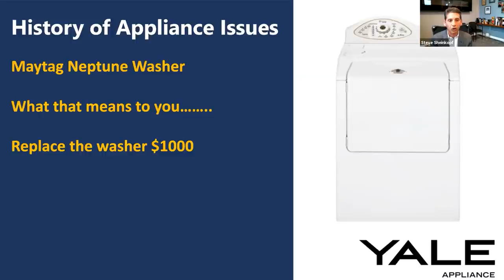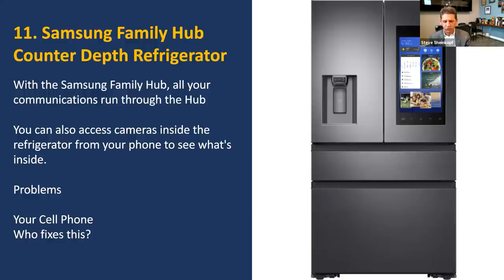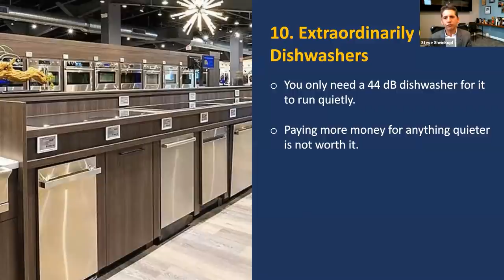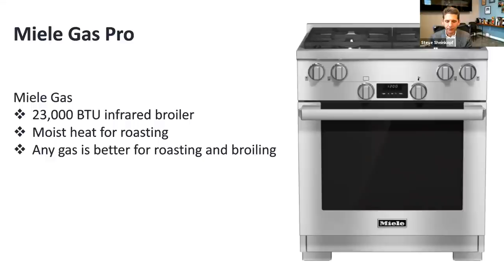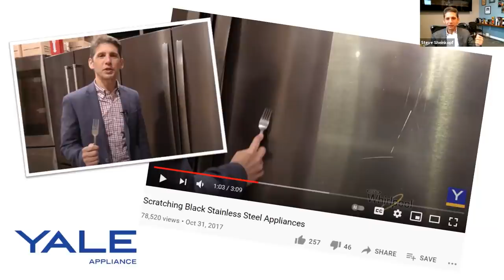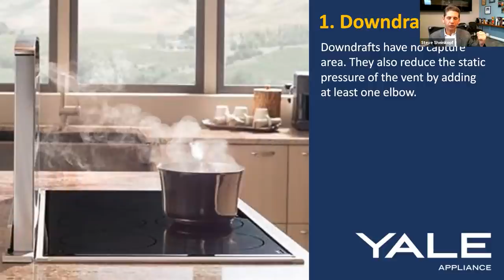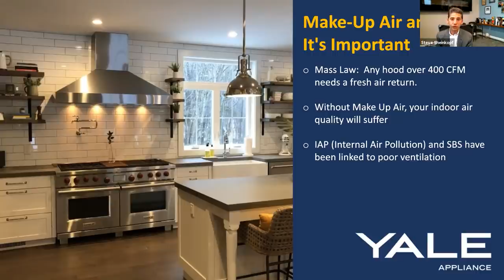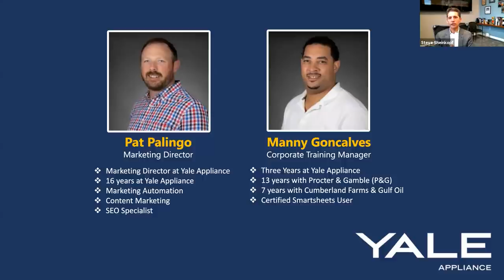12 Appliances You Shouldn't Buy | July 2021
In this webinar, you'll learn the 12 appliances you should never buy, bad ways to vent, and trends to avoid.

In addition use the resources below to continue your research or contact our team.

📘 Popular Resources

🏬 Schedule a Showroom Visit: Meet with an experienced appliance sales team member to discuss your project